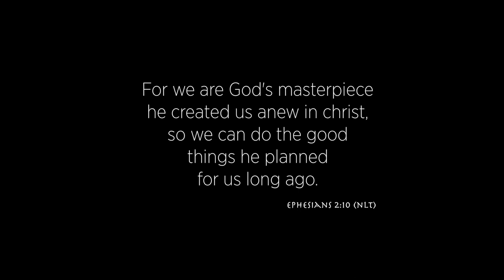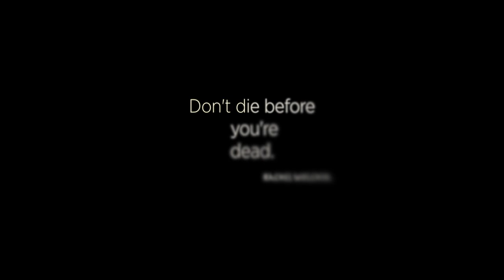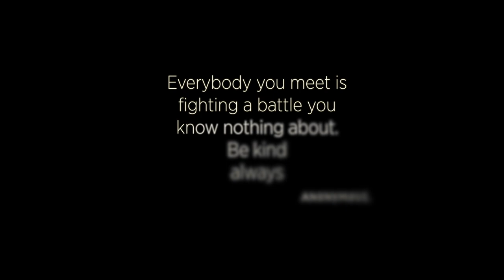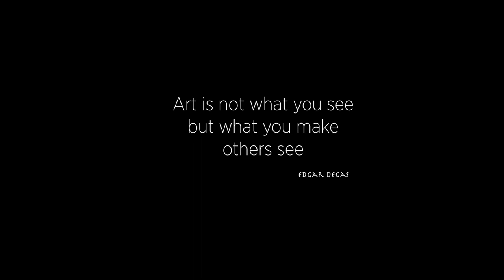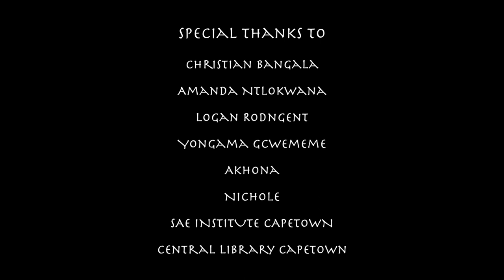THE ART OF BEAUTY AND ITS INSECURITIES